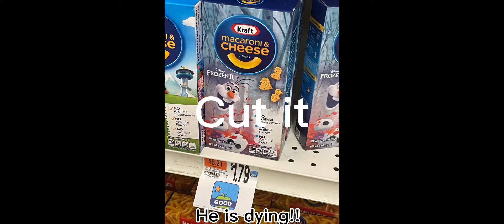Part 4 for mep